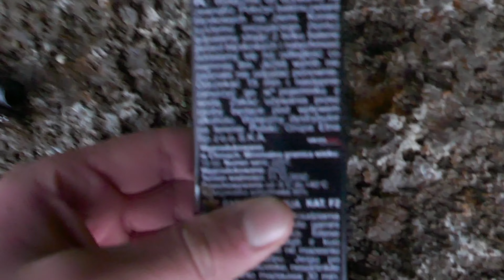Silvester Vorfreude 2022/2023￼